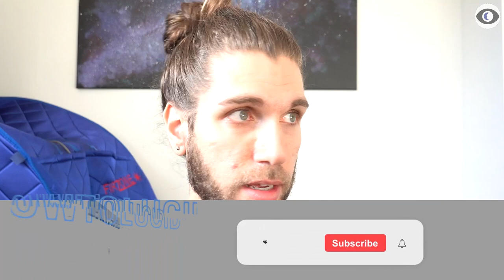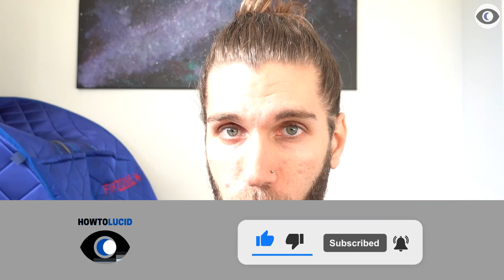Why You're NOT Shifting (1 Critical Mistake To Avoid)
✨ ❤ Watch the BEST video I've made about shifting, right here on YouTube (shows all techniques, warnings, tips, tricks and my experiences over 9 years)

There is ONE thing that is probably stopping you from reality shifting, more than ANYTHING else. It’s something you’ve probably come across already. In this video I’ll share the one thing you need to avoid if you want to shift, and how to make sure you never experience or encounter this limning belief or thing, ever again.

The beliefs we hold are very powerful, even if they’re subconscious. Healing through lucid dreaming, reality shifting and much more are very, very possible. In fact they’re possible for anyone and everyone. You just need to believe it’s possible, and then of course learn how to do them.

00:00 Intro
00:29 The 1 Thing That Stops You Reality Shifting
01:51 Studies That Proves We Are Connected To Everything
03:50 You Should Focus Removing The Doubts
05:20 Repeating Affirmations
05:51 Outro And Warning